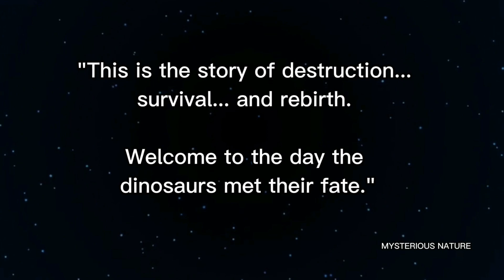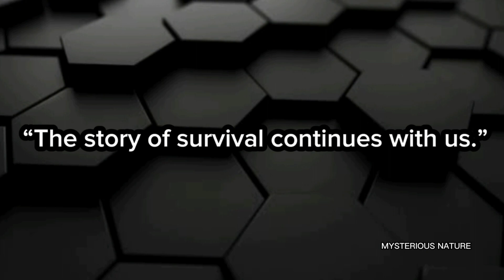"Dinosaur That Escaped the Asteroid Extinction"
Discover the incredible story of The Dinosaurs That Escaped the Asteroids! 🌍🚀 In this 21-minute educational and engaging video, we unravel the mysteries of the great extinction event caused by the Chicxulub asteroid. Learn how some species survived the mass extinction that wiped out 75% of life on Earth.

Explore the fascinating journey of:

Birds, the living descendants of dinosaurs

Crocodiles, masters of aquatic adaptation

Turtles, armored survivors with an omnivorous diet

Witness how this catastrophic event reshaped the planet and paved the way for the rise of new life forms. From dramatic asteroid impacts to the dawn of a new era, this video dives deep into the resilience and adaptability of Earth’s species.

💡 Don’t miss this mind-blowing story of survival and evolution!

00:00 Into

01:45 Dinosaurs that survived extinction

04:08 Chicxulub asteroid impact

04:45 Great extinction event

05:02 Birds as descendants of dinosaurs

05:36 How crocodiles survived the asteroid

06:27 Evolution after mass extinction

06:42 Dinosaur extinction facts

07:09 Earth’s history after asteroid impact

07:50 Resilient species of Earth

08:00 Educational videos about extinction